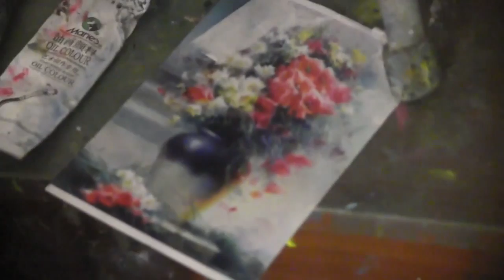Уроки ИГОРЯ САХАРОВА ЯРКИЙ БУКЕТ маслом для новичков уроки маслом